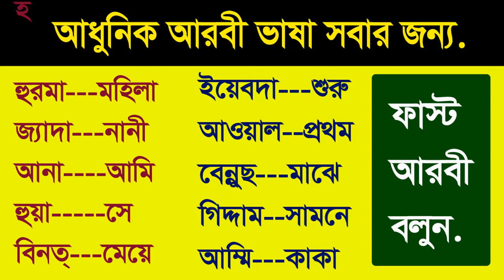500 Arabic words class#2 - Arabic language - Spoken Arabic to Bangla - Best Arabic learning tips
500 Arabic words class#2 - Arabic language - Spoken Arabic to Bangla - Best Arabic learning tips